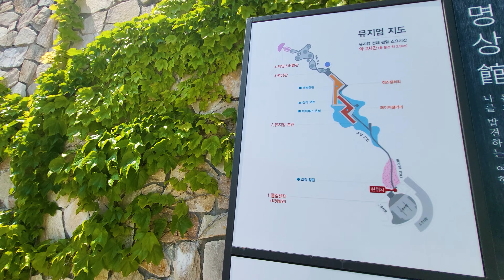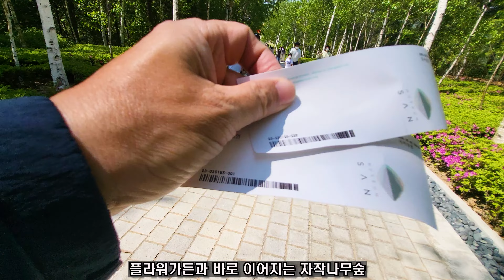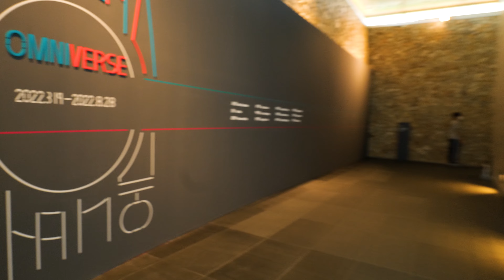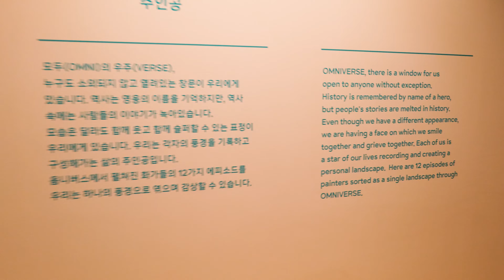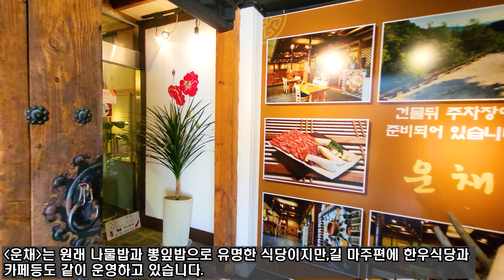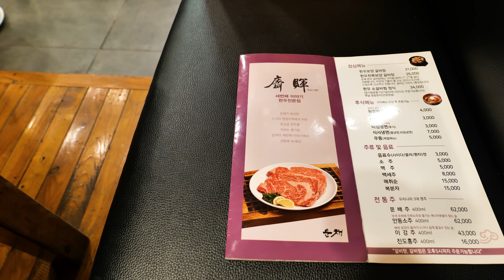자연과 건축예술의 만남 원주 뮤지엄산 둘러보기/Walking on Korea(4k hdr)/Museum-San/Won-Ju city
원주 뮤지엄산에 대한 정보
Information for Museum-San/Won-Ju city

google map(구글지도): 원주 뮤지엄산 (Museum-San/Won-Ju city)

원주 뮤지엄산 에 대한 자세한 설명은 아래 링크를 참조해 주세요.
more detail information for Museum-San/Won-Ju city